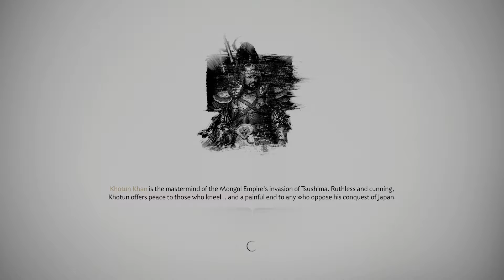Ghost of Tsushima Part 13: Straw Hat Ronin Duel, Message in fire, Servant of the People [1080p]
Ghost of Tsushima Walkthrough Gameplay Part 1 includes a Review, Intro, Prologue and Campaign Mission 1 of the Ghost of Tsushima Single Player Story Campaign for PS4 Pro and PS5 (Playstation 5) later.